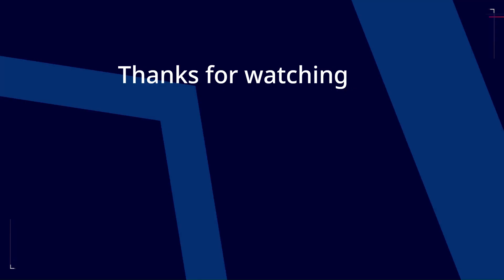Special Ops: Lioness 2023 trailer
Inspired by a real US Military program, SPECIAL OPS: LIONESS follows Joe (Saldaña) as she juggles her personal and professional life as the CIA's spearhead in the war on terror. In an attempt to stop the next 9/11, the CIA's Lioness Program, led by Kaitlyn Meade (Kidman) and Donald Westfield (Kelly), recruits an aggressive Marine Raider named Cruz (De Oliveira) to go undercover with Joe among the influential members of State terrorism.

Zoe Saldana
Joe
Laysla De Oliveira
Cruz Manuelos
Dave Annable
Neal
Nicole Kidman
Kaitlyn Meade
Jill Wagner
Bobby
LaMonica Garrett
Tucker
James Jordan
Two Cups
Austin Hébert
Randy
Jonah Wharton
Tex
Stephanie Nur
Aaliyah…
Hannah Love Lanier
Kate
Michael Kelly
Byron Westfield
Morgan Freeman
Edwin Mullins
Richard Haddad
Richard Haddad
Asif
Celestina Harris
Celestina Harris
Charlie
Ray Corasani
Ray Corasani
Ehsan
Layla Mohammadi
Layla Mohammadi
Nashwa
Priscilla Doueihy
Priscilla Doueihy
Nala